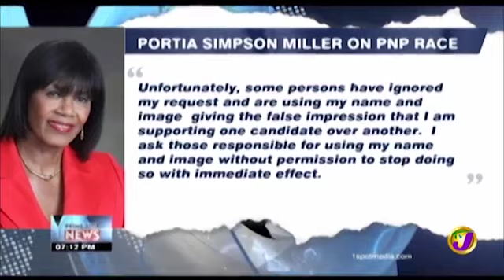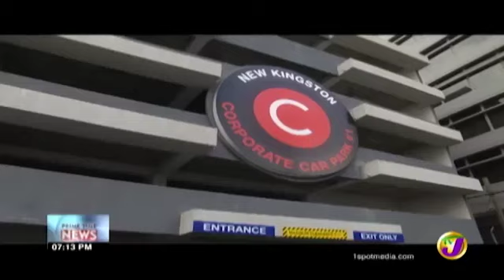TVJ News: Crime Summit | Portia Simpson Miller | No Parking - July 29 - August 2 2019